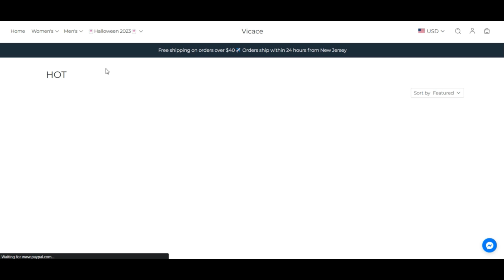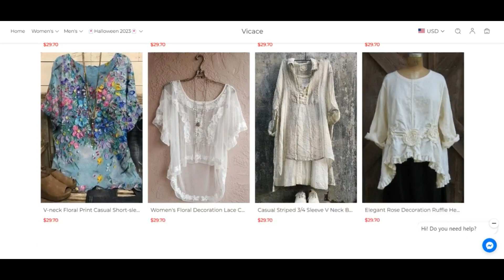Vicace.Shop [ With Proof Scam or Legit ? ] Vicace ! Vicace Shop Reviews ! Vicace.Shop Reviews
vicace.store is likely to be legit since the have confidence in score is reasonable. Our Scamadviser algorithm reviewed vicace.shop using a rating of 62. The have faith in score is predicated on forty distinctive specifics factors we gathered. From if Speak to details are hid, to other Online web-sites Situated on precisely exactly the same server, the assessments we observed internationally extensive web, etcetera.